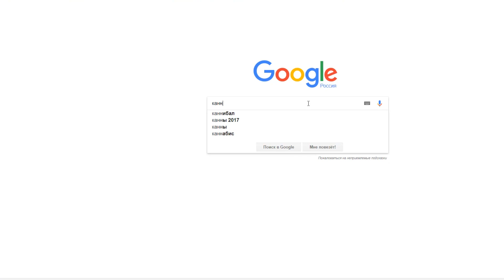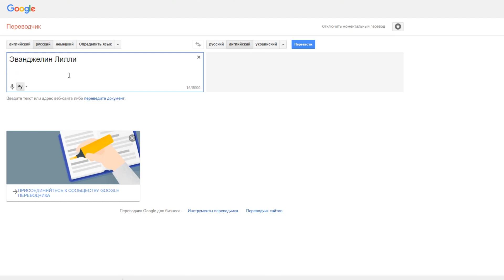Столкновение жанров в Kingdom Under Fire 2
БЗВЗМЗДН: Kingdom Under Fire 2

БЗВЗМЗДН – рубрика с обзорами бесплатных игр. Kingdom Under Fire 2 – продукт необычного смешения двух жанров: стратегии в реальном времени и MMORPG. Но все же с уклоном в MMORPG.

Музыка в конце ролика: Ethan Meixsell – Gut Check.